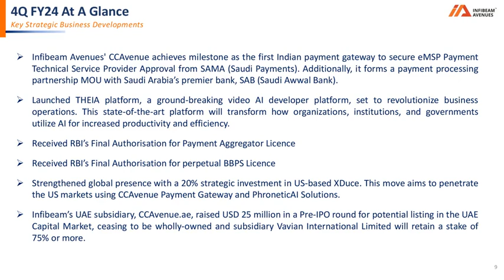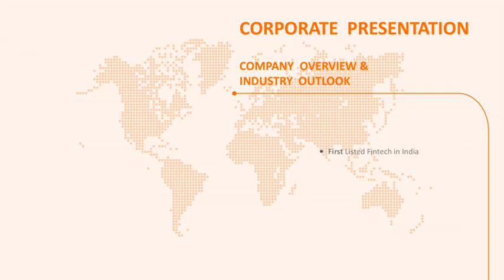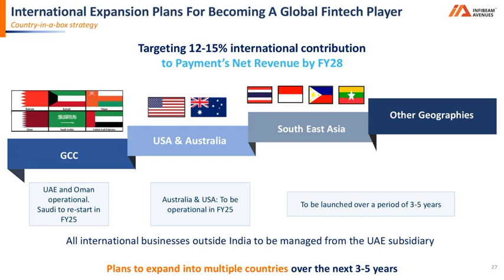Infibeam Avenues Ltd Investor Presentation for FY&Q March 2024 Results